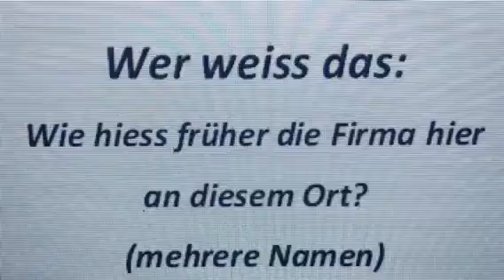Enträtsle Dübendorf: Dübendorf Quiz 192 - Firmen in Dübendorf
Wer weiss das: Wie hiess früher die Firma hier an diesem Ort?
(mehrere Namen)

Dübendorfer Quiz sind Rätsel über historische oder heutige Gegebenheiten in Dübendorf.

Viel Spass mit den Dübendorf Specials und Dübendorf Quiz.